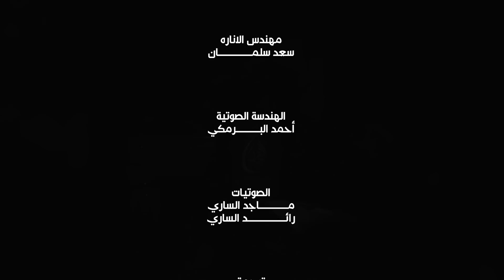وارث العطش | الرادود حيدر البياتي النجفي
🔘قصيدة :- وارث العطش

🔘أداء الرادود :-حيدر_البياتي النجفي

🔘كلمات الشاعر :- مصطفى العيساوي

🔘المكان _بغداد_ مدينة الصدر

🔘مجلس  عزاء هيئة عين الزهراء

استشهاد الامام محمد الجواد عليه السلام

يوتيوب || youtube

إنستـگـرام ? Instagram

تـويـتـر ? Twitter

تـيـلـيـگـرام ? Telegram